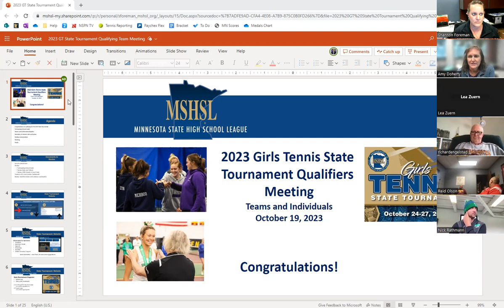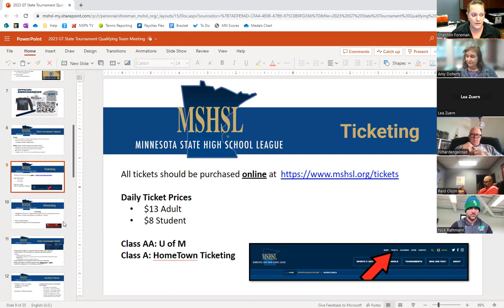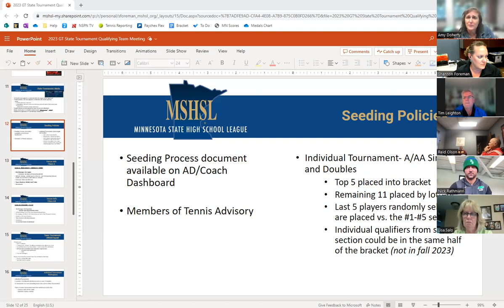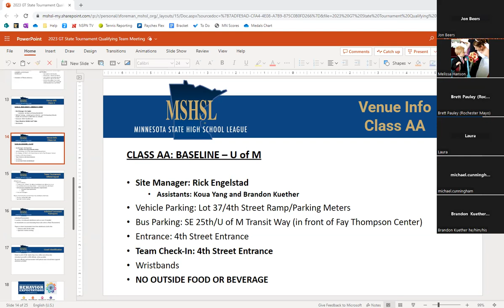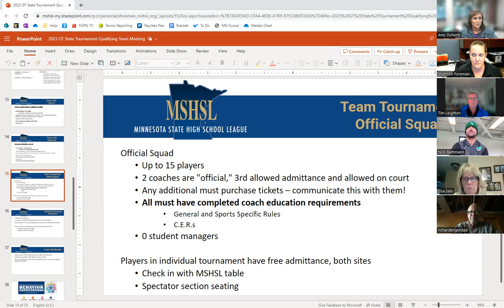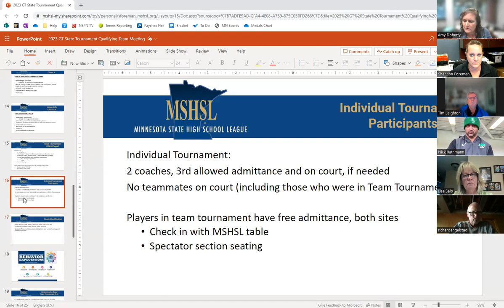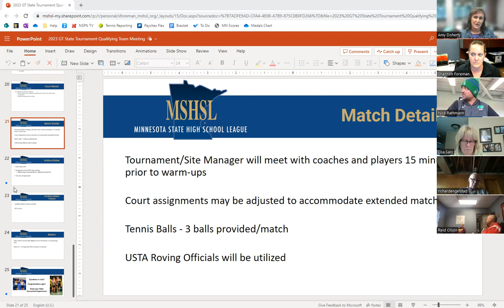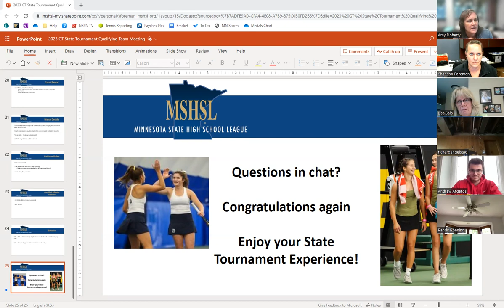Girls Tennis Participating Schools Video